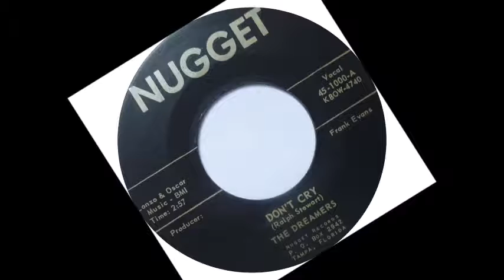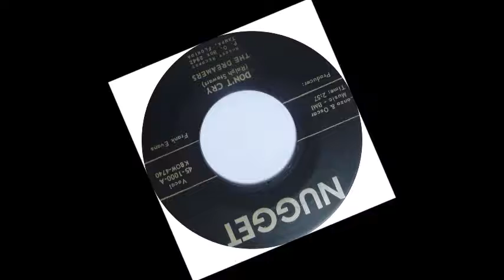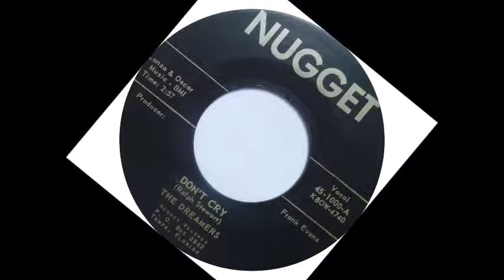DOO WOP The Dreamers Don't Cry 1959 SbvSooMABHY